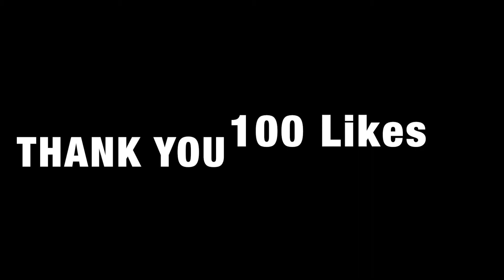The International Wine Thief - 100Likes. Ehrenfelser/Eliptical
Ehrenfelser - (Aaron-Fell-Sir)

For us Wine-O's who are a bit green on the whole wine smarts side of things:

-White wine (chill it and chill out on a patio)
- Robust German Grape (is everything German robust?!)
But that really means- the grape grows in less than ideal vineyard sites. A warrior grape! Yay!
-This wine is best in its YOUTH (what isn't best in its youth?... Says a youth)
- less acid- more fruit (acid makes the wine fresh and tasty. But not too much. Then it would be like a bad acid trip)
-people call this wine "FRUIT SALAD in a GLASS" - Mmmmm. Need 6-8 servings of fruit and veg a day!

Pairs well with: any light or spicy foods. (Picture this: Summer/sunshine/patio/friends/love/ThaiPrawns/sunglasses/Ehrenfelser/BuzzBliss)

Recommendation: check out CEDAR CREEK Ehrenfelser at your local liquor store.

CedarCreek Estate Winery

Info verified: Keith Nicholson- Sommelier. Thanks Keith!

Sucks about that fall Aaron. Next time eat something. Don't be such a light weight!